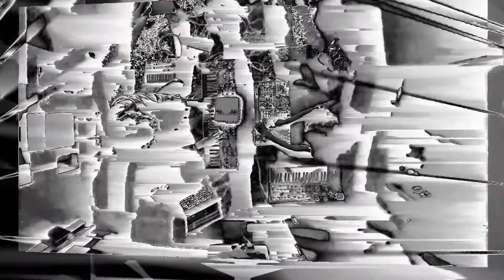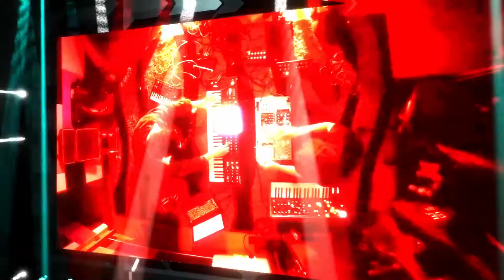JVSY - Palacio Digitál 02-12-22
Live performance from JVSY with virtual stage visuals from Automatagraphics.
Streamed live on PalacioPalace.org 02-12-22